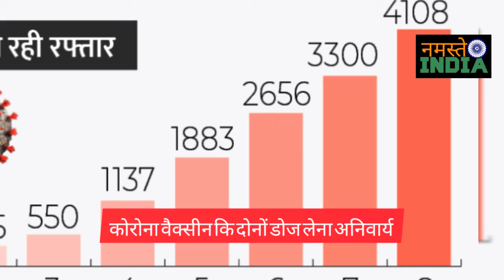Rajasthan News CoronaVirus : प्रदेश में सरकार ने 12 वीं तक स्कूलों को किया बंद, जारी हुई नई गाइडलाइन